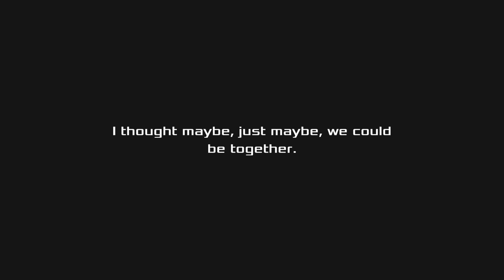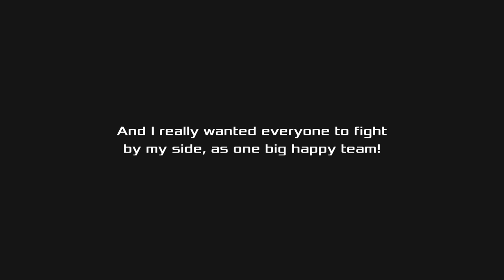Akibas Beat Part 44